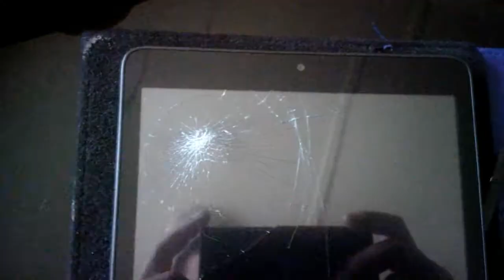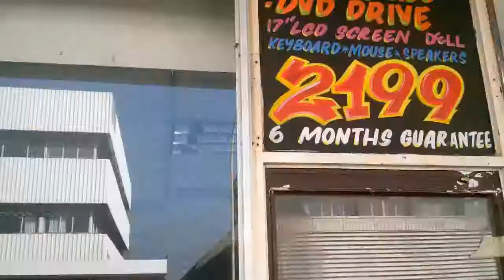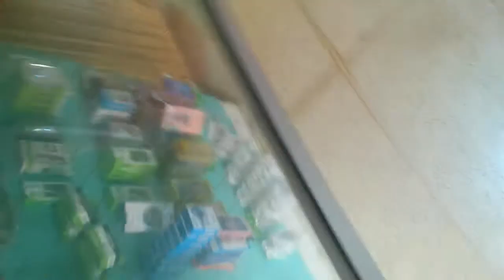Surburban Bliss (Vlog #3)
Just a random video , walking through town, speaking to some street vendors and a car guard. oh !!! and some green screen effects.